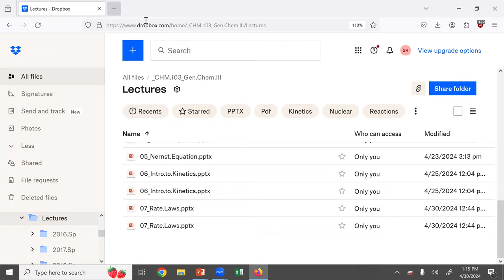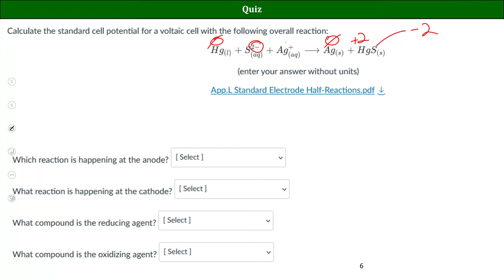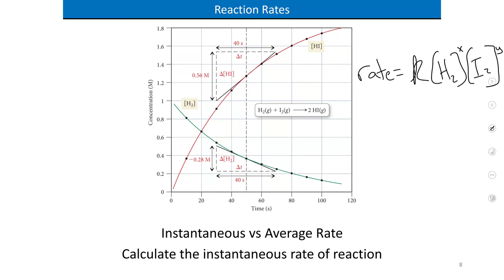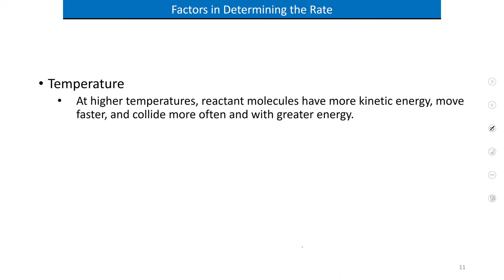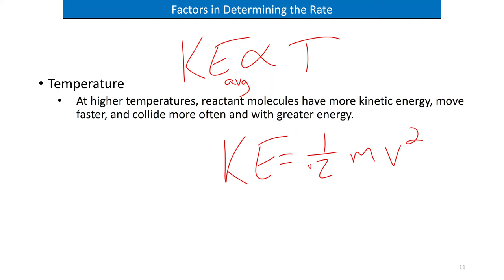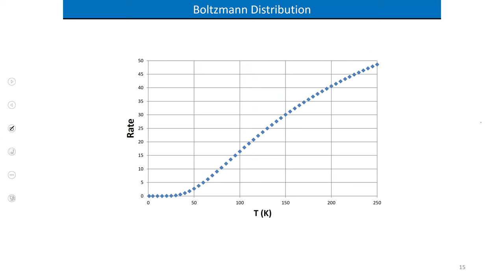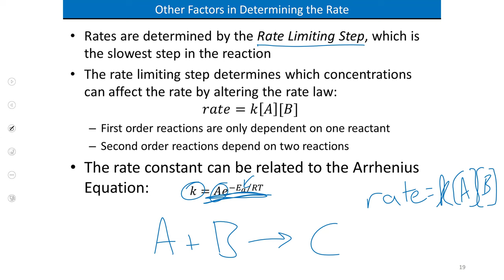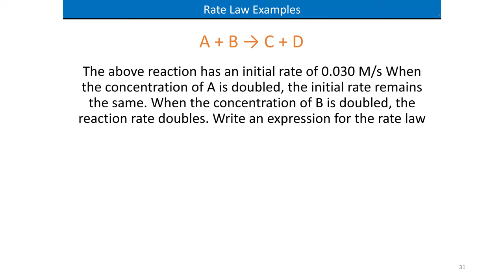CHM103 Sp2024 Lecture 07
Rate Laws and Method of Initial Rates